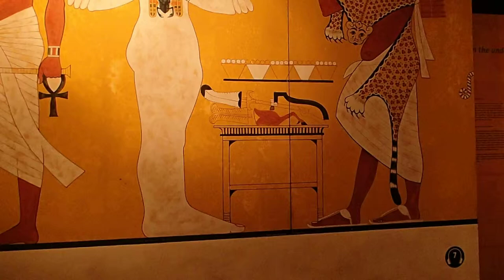TUTANKHAMUN - his tomb & treasures